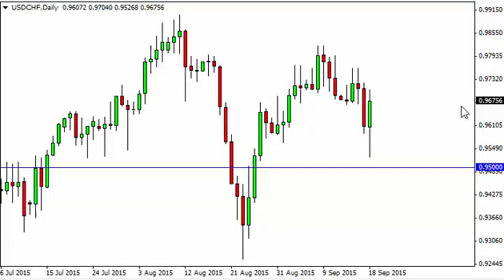USD/CHF Technical Analysis for September 21 2015 by FXEmpire.com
- September 21 2015 currency daily technical analysis for the USD/CHF pair. Forex Technical Analysis Forex Fundamental Analysis and Forex Brokers on FX Empire